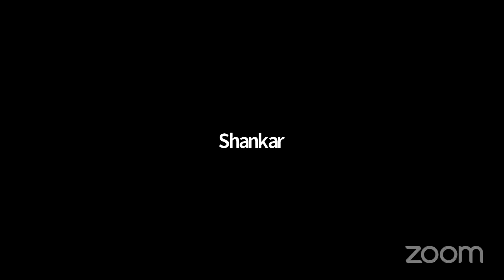Alochana - July 25 - Reading of Own Works by Established Authors in the Community